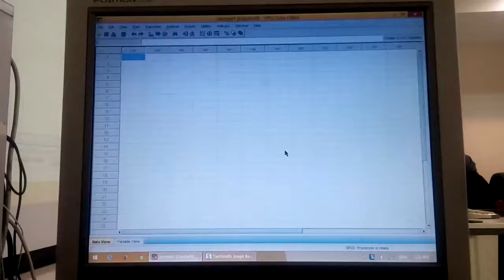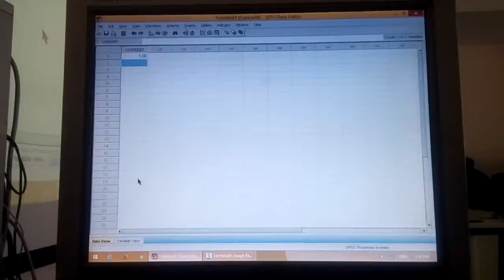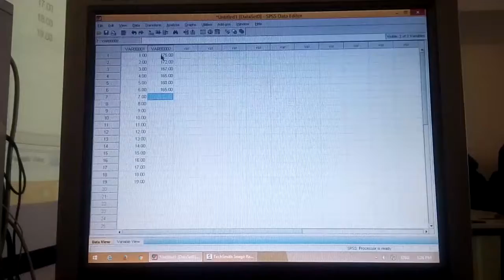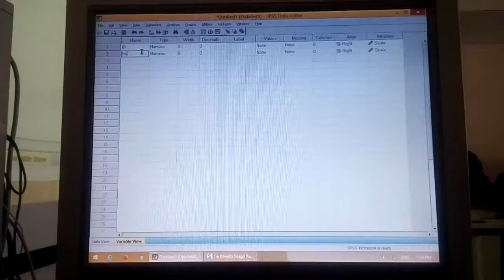spss episode1 تدریس نرم افزار spss به صورت فارسی